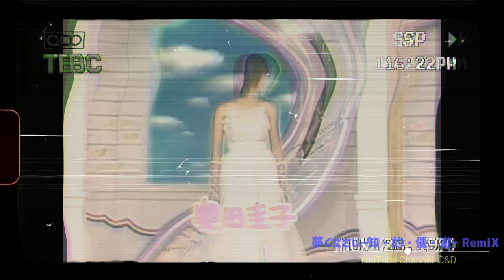【47】夢くださいー知・的・優・遊ーRemiX